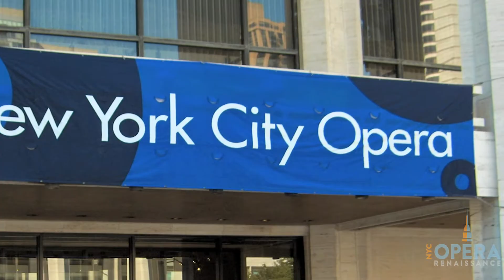Making It Happen | NYCO Renaissance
Opera legends and NYCO Renaissance, the team with plans to re-launch New York City Opera, speaks about the importance of bringing “the people’s opera” back to New York.